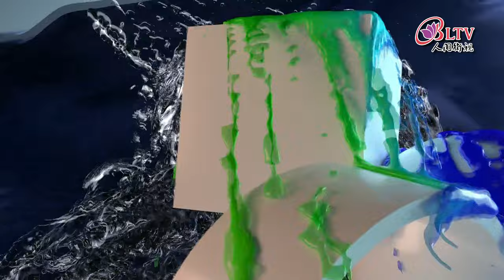何明瑞、詹家龍、林良忠(下)｜EP56【人生調色盤】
🦋【找回攝影的初心 影像紀錄世間情】
「豆花導演」何明瑞，從事影像工作超過30年，因為曾有預言只有五十歲的壽命，因此過了五十歲之後，他覺得要將這些多出來的歲數回饋社會，所以決定無償且自費駕駛改造的豆花車，巡迴偏鄉教小孩們使用攝影機和空拍機，進行兒童影視教育。他也在大稻埕巷弄內開設「導演的豆花店」，暑假時舉辦公益影像紀錄學習營。他期盼要在有限的生命中，盡己之力做自己認為對的事情。

00:00 intro
00:30 《消失的紫斑蝶》片段
04:42 導演是紀錄片靈魂 前製硬後皆參與
05:45 參加演員訓練班 奠定日後入行契機
09:53 從製作助理做起 喜愛拍攝影片過程
10:59 擔任生活版記者 短篇報導寫成論文
12:51 長期觀察蝴蝶生態 影像說出心內話
15:30 蝴蝶動作飛快 掌握技巧抓住瞬間美
17:24 深受父親的影響 子承父志當攝影師
20:18 遠赴紐約讀電影 擔任李安御用攝影師
22:39 深入探討及拍攝 藉影片反思農業政策
25:23 分享拍攝心得 透過影像傳達共好理念
26:26 減少蝴蝶傷亡 推廣國道讓蝶道創舉
29:57 不熟山況險象環生 遵循生態不取巧
33:34 搭檔李安默契佳 分享攝影師真心話
36:34 深知薪少籌錢難 不希望兒子拍紀錄片
38:48 恭喜導演喜臨門 電影上映孩子出生
40:43 喜獲麟兒心開懷 期待當兒子的助理
43:18 懷有理想與抱負 調適心態勇敢追夢
45:52 亞蘭話俗語－三分前場，七分後場

💝《節目來賓》
✨「紀錄片導演」 何明瑞 @何明瑞-n7h
✨《消失的紫斑蝶》 導演
✨「臺灣藝術大學電影學系 」 副教授

⏰ 每週六、日 / 晚間9點【首播】
⏰ 每週六、日 / 凌晨3點、下午3點【重播】